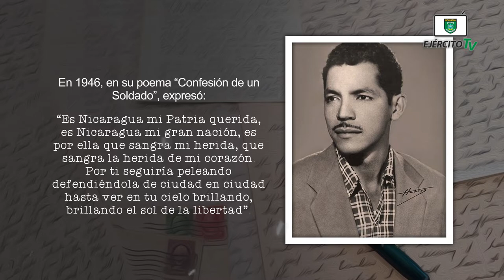66 aniversario del paso a la inmortalidad del “Héroe Nacional” Poeta Rigoberto López Pérez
Al conmemorarse el 66 aniversario del paso a la inmortalidad del “Héroe Nacional” y poeta Rigoberto López Pérez, reafirmamos que estamos comprometidos con dar siempre todo por la Patria, defendiendo nuestra independencia, soberanía, autodeterminación e integridad territorial.